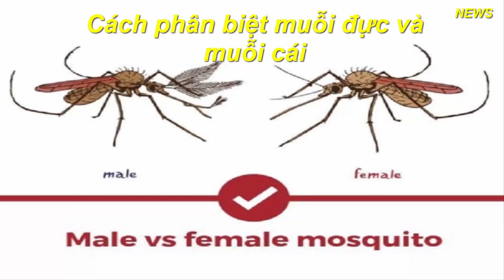Cách phân biệt muỗi đực và muỗi cái.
Về ngoại hình:

Không dễ dàng để có thể phân biệt được giới tính như con người, muỗi có những dấu hiệu để nhận biết rất kì lạ.
1. Vòi muỗi:

Bộ phận đầu tiên chúng ta cần quan sát trên cơ thể muỗi đó chính là chiếc vòi. Nếu bạn thấy vòi có nhiều lông lá thì chắn hẳn đây là muỗi đực, vòi của muỗi cái hầu như không rậm rạp, chúng nhẵn bóng.
2. Lông râu

Đâu là phần rất nhỏ trong cơ thể chúng nhưng cũng là một dấu hiệu để chúng ta phân biệt. Muỗi giao tiếp với nhau qua âm thanh do chúng phát ra và được lông râu tiếp nhận và phân tích thông tin truyền tải. Lông râu dựa trên đó để xác định tốc độ đập cánh của các con muỗi xung quanh và từ đó chúng có thể phân biệt được đâu là đực và đâu là cái.

Muỗi nào sống lâu hơn ?
Cũng giống như loài người chúng ta, muỗi đực có xu hướng tử nhiều hơn do chúng không nạp chất dinh dưỡng từ máu giống muỗi cái. Nói cách khác chỉ có muỗi cái hút máu người nên thường xuyên được nạp chất dinh dưỡng vào người. Muỗi đực chỉ có thể sống được 1 tuần trong khí đó muỗi cái có thể sống đến tận 1 tháng hoặc hơn.

Ngoài ra để hạn chế bị muỗi tấn công, bạn nên tham khảo bài viết cách phòng chống muỗi để ngăn chặn chúng sinh sôi nảy nở trong nhà. Chắc chắn kiến thức của bạn sẽ được cải thiện đáng kể sau khi đọc xong bài này.
Vì sao muỗi đực không hút máu ?

Muỗi nuôi sống bản thân mình nhờ vào mật hoa và nhựa cây, vậy vì sao chúng không hút máu để bồi bổ cơ thể như muỗi cái ? Câu trả lời rất đơn giản: bởi vì chiếc vòi của chúng được sinh ra không phải để hút máu, chiếc vòi không thể xuyên thủ qua lớp da người và động vật chính vì thế chúng đi tìm thực vật để duy trì sự sống.

Muỗi có chiếc vòi đặc biệt vì thế chúng đi hút dinh dưỡng từ máu người và vật nhằm bổ sung protein cho trứng
Quá Trình phát triển trứng ở muỗi cái

Muỗi cần cung cấp protein vào cơ thể để nuôi trứng, chính vì thế con người và động vật là những đối tượng chính thường xuyên bị chúng “hỏi thăm”, đặc biệt là những người có nhóm máu O đầy hấp dẫn đối với muỗi. Chúng có thể cảm nhận được mùi máu trong cơ thể bạn thông qua nhiệt độ, từ đó mang những “bữa ăn máu” để nuôi trứng. Sau các bữa ăn no nê, muỗi cái thường có xu hướng nghỉ ngơi để trứng phát triển hoàn toàn. Sau khi đẻ trứng chúng tiếp tục đi tìm các “nạn nhân mới”.

Để biết rõ hơn về những hình thái phát triển của muỗi, bạn có thể tham khảo vòng đời của muỗi tại đây.
Có hay không muỗi không hút máu người ?

Câu trả lời là có. Điển hình như một số loài muỗi tuyết, muỗi nước, muỗi vằn Midge, muỗi culiseta. Đa phần các loài muỗi này không hoạt động theo bầy đàn và chỉ kiếm ăn nhờ nhụy hoa hoặc sống ký sinh trên động vật có vú.